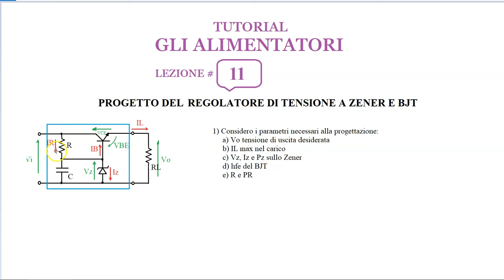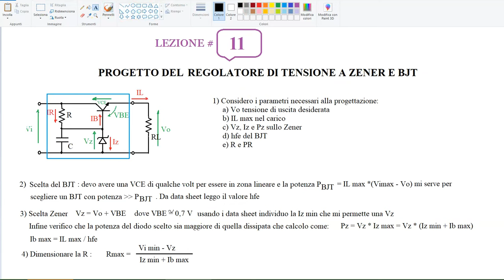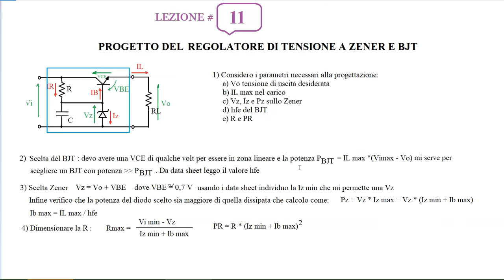Gli alimentatori stabilizzati: come progettare un regolatore a Zener e BJT